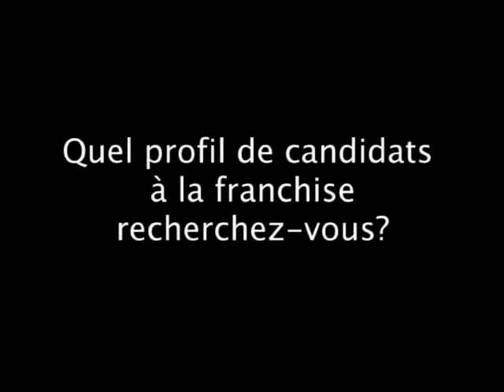Entretien avec Benoit Imart, Directeur Réseau DDP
Lors du salon Franchise Expo Paris, l'Observatoire de la Franchise est allé à la rencontre de Benoit Imart, Directeur Réseau Retail de l'enseigne DDP. L'enseigne bénéficie d'un concept facile à mettre en place qui peut se développer sur une surface de 50 à 70 m². A ce jour, 15 points de vente sont implantés au sein de l'Hexagone et DDP compte doubler le nombre de ses boutiques en 2009.En savoir plus en consultant la fiche franchise de DDP